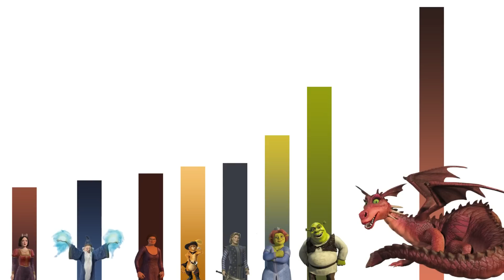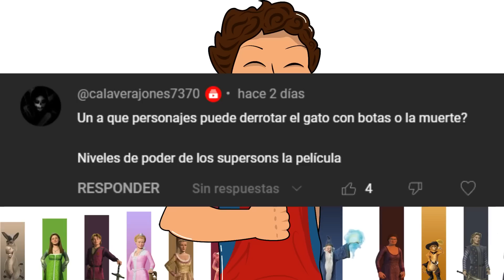TODOS Los Niveles de Poder de Shrek Tercero l Dragon Punch Spider Z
Siguiendo con Dreamworks vamos a continuar repasando la saga de Shrek con Shrek Tercero, una entrega que no convenció a muchos, pero presentó personajes muy interesantes como los villanos de cuentos de hadas, así como a las princesas, espero este video les guste.